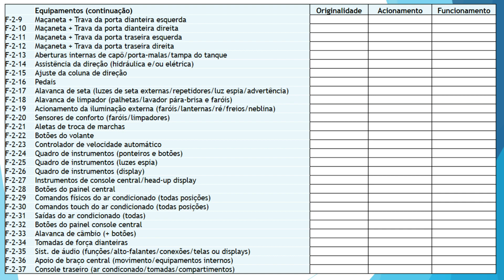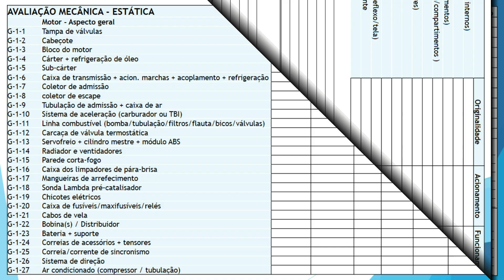ONIX LTZ 2015 1.4 8v | QUANTO CUSTA para manter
Tá pensando em comprar um CHEVROLET ONIX LTZ 2015, um dos carros mais procurados do nosso mercado, equipado com motor 1.4 8v GM Família 1 e câmbio manual de 5 marchas? ENTÃO VOCÊ PRECISA VER ESSE VÍDEO!! Tudo em detalhes e em números, sobre valor da tabela fipe e KBB, taxas de transferência, valores de documentos, seguro, desvalorização e, além disso, um levantamento de preços de peças, para você saber quanto vai gastar para adquirir e manter um carro desses. Também seguem os números de consumo e autonomia, dados de ficha técnica, para você saber o quanto você vai gastar com combustível e o quão longe você consegue ir com esse carro. Ao final, a lista completa de equipamentos disponíveis para essa versão LTZ, top de linha para este ano/modelo, bem como um levantamento completo sobre motor, câmbio, suspensão, freios e pontos que você deve observar antes de fechar negócio.

VALORES COTADOS EM AGOSTO/2022

CAPÍTULOS
00:00 - Introdução
00:59 - Custos de compra
02:20 - Custos de documentação
05:23 - Cesta de peças
08:16 - Abastecimento e consumo de combustível
09:48 - Lista de equipamentos
10:31 - Conjunto mecânico
12:38 - Pontos positivos
13:40 - Pontos de atenção